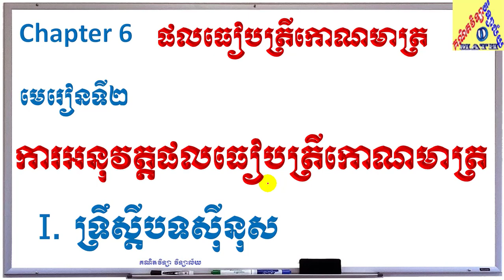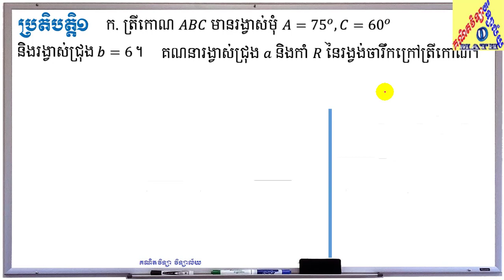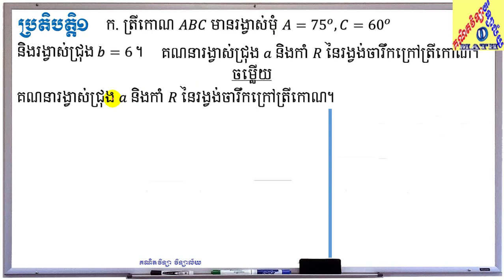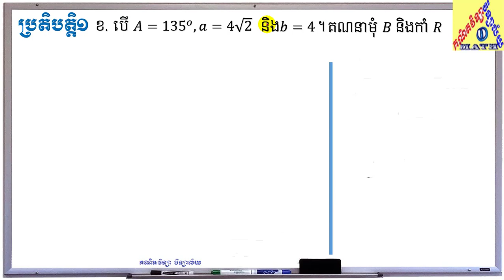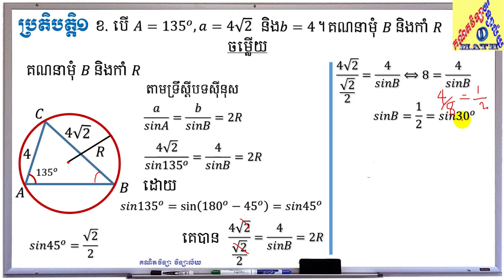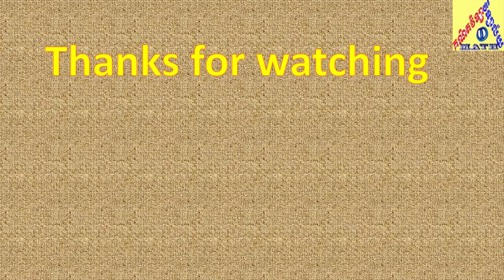“02” | Trigonometric Ratios | Math grade 10 | Chapter 6, Unit 2 | គណិតវិទ្យា វិទ្យាល័យ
In this video, I’ll do the answer for practice exercises for sinus theory in grade 10, Chapter 6 Unit 2